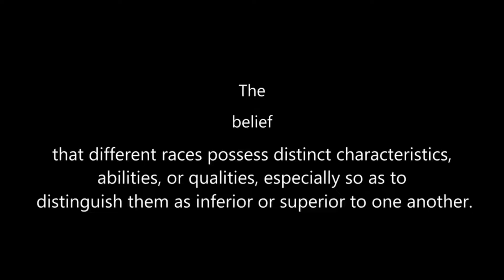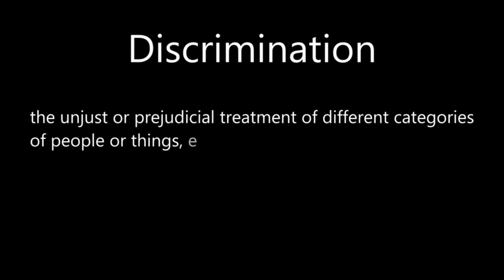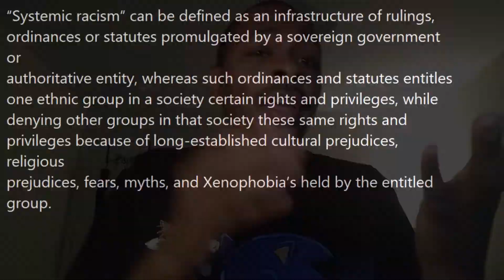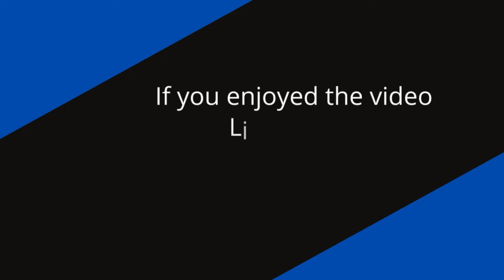Black people can't be racist...or can they?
I kept saying systematic, but the definition I used was for systemic racism.